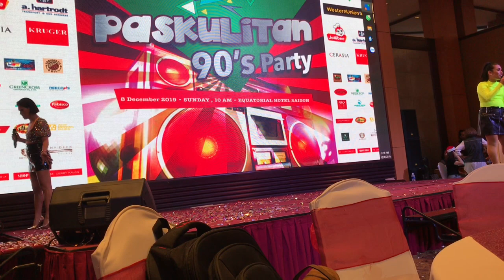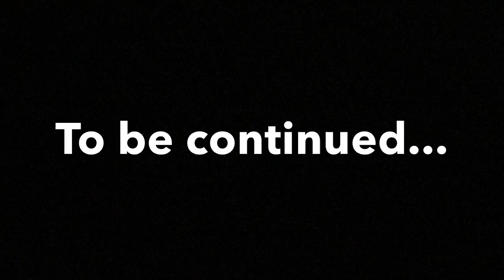Laughtrip with Tammy Brown and Ayee from Laughline | Paskulitan in Vietnam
Temporary Home Address : 41/3 Mai Lao Bang, Tan Binh District, Ho Chi Minh City, Vietnam ( 700000 )